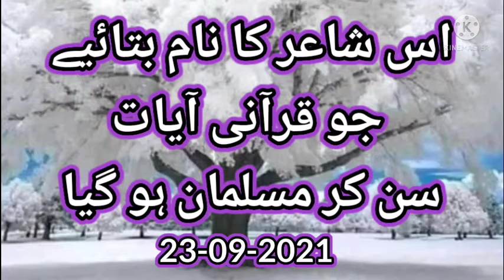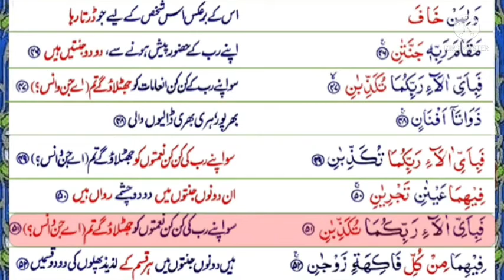S1 Serial.P1284 Serial. Surah Rahman. Ayats 50-51.Name the poet who became a Muslim .